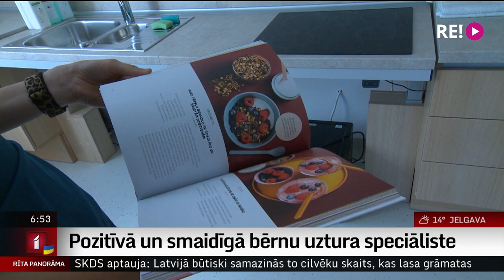Pozitīvā un smaidīgā bērnu uztura speciāliste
Lai gan Lizete Puga nāk no mākslinieku ģimenes, vidusskolā klases biedru mudināta, viņa nolēma savu dzīvi saistīt ar medicīnu. Šobrīd viņa Bērnu klīniskajā universitātes slimnīca atbild par to, ko mazie pacienti ikdienā ēdīs, kā arī konsultē bērnus un viņu vecākus veselīga uztura jautājumos. Vairāk pastāstīs kolēģis Uldis Birziņš.